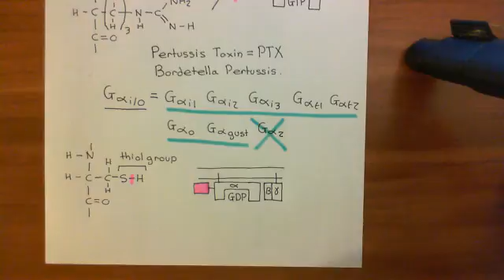Cholera Toxin and Pertussis Toxin Part 7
In this video we discuss the mechanism of action of cholera toxin and also pertussis toxin.